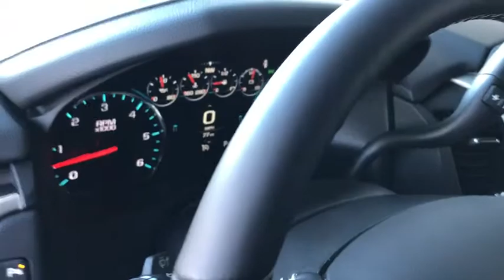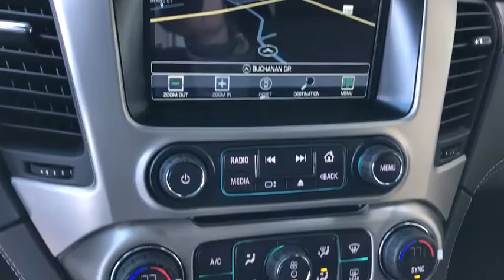2019 GMC Yukon Gurnee, Waukegan, Kenosha, Arlington Heights, Libertyville, IL G2251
Onyx Black [LISTING TYPE] 2019 GMC Yukon available in Gurnee, Illinois at Anthony Buick. Servicing the Waukegan, Kenosha, Arlington Heights, Libertyville, IL area.

 This new 2019 GMC Yukon in Gurnee, ILLINOIS balances fuel efficiency with power. Its a v8 Onyx Black SUV that helps make driving safer for the whole family. Want to learn more about this 2019 GMC Yukon? Contact Anthony Buick GMC.